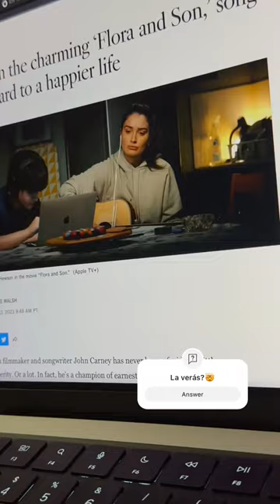“Flora and Son” ya disponible en Apple TV+!